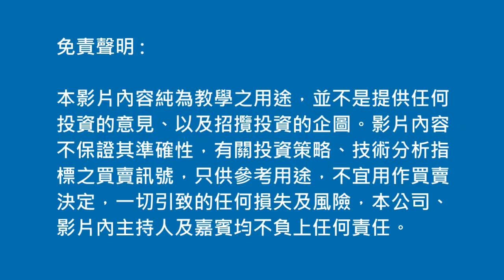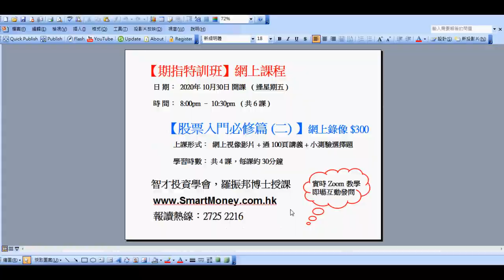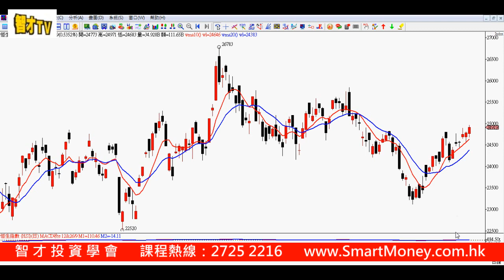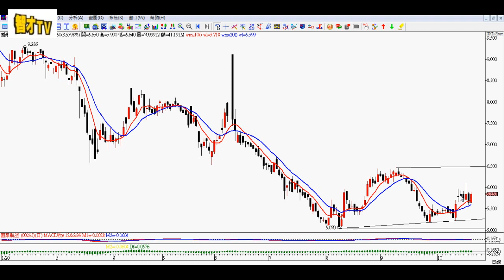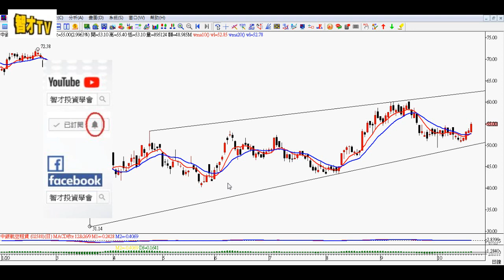【股票教學】293)國泰航空、2588)中銀航空租賃 － 羅振邦技術分析投資課程@智才投資學會，20201023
293)國泰航空、2588)中銀航空租賃 － 羅振邦技術分析投資課程@智才投資學會，20201023

課程報名熱缐：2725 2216

1) 在 Youtube 的「智才投資學會」主頁內，按【訂閱】
2) 再在【已訂閱】旁邊，按下【鐘仔】，完成！

( 免責聲明﹕以上內容純為投資知識學習，以及僅供參考之用，不存有任何招攬投資的企圖，資料如有錯漏之處而令閣下蒙受損失，本公司概不負責。)